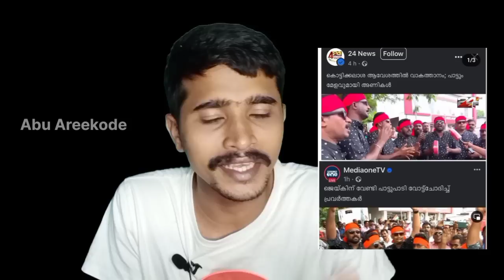നല്ല കട്ടച്ചുവപ്പാണ് മീഡിയ വണ്ണേ ❤️🔥 കുത്തിത്തിരുപ്പ് പണി നിർത്താറായില്ലേ | MediaOne | Abu Areekode